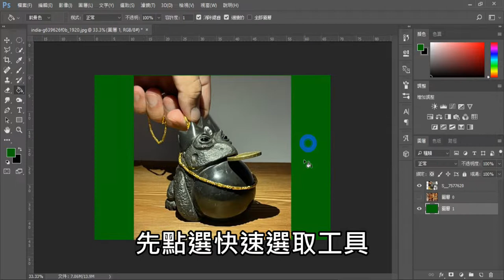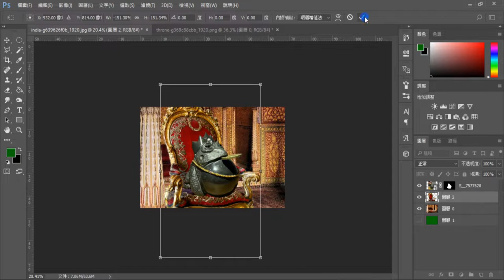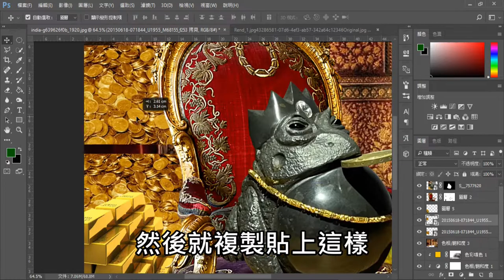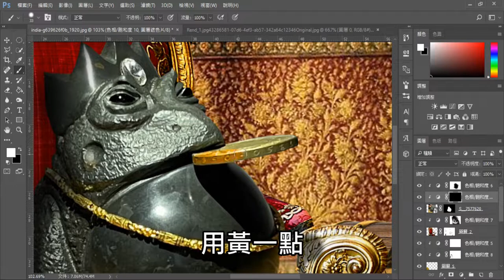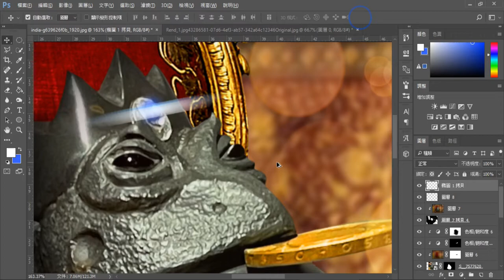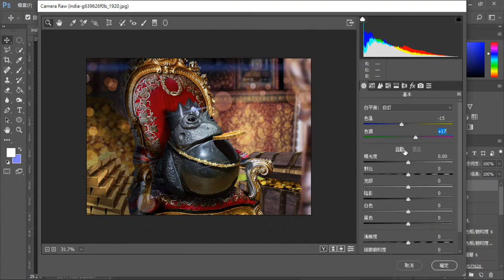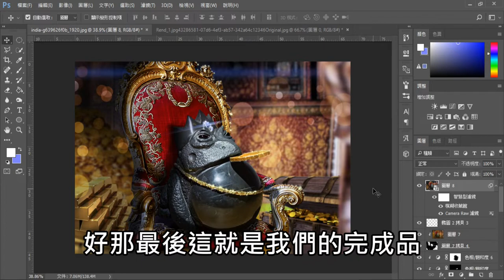使用photoshop(PS)後製石雕作品圖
這部影片我想分享後製圖的創作過程使用的軟體是photoshop，希望大家會喜歡。

歡迎追蹤
YT頻道

If you like this video, don't hesitate to leave a comment or to like the video.